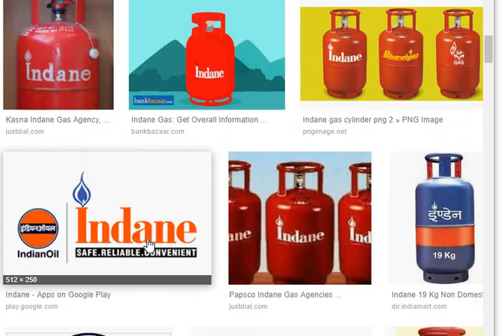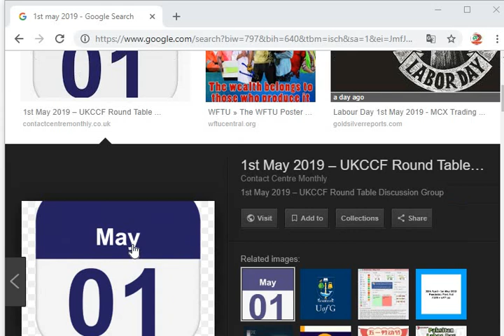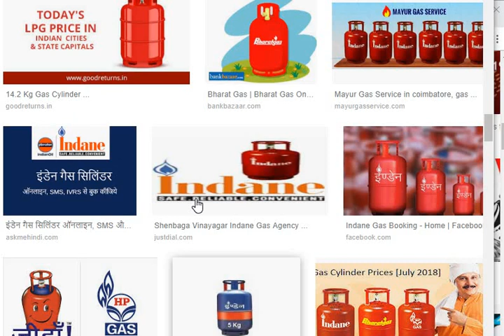রান্নার গ্যাস থাকলেই দেখুন || Today Big Breaking News